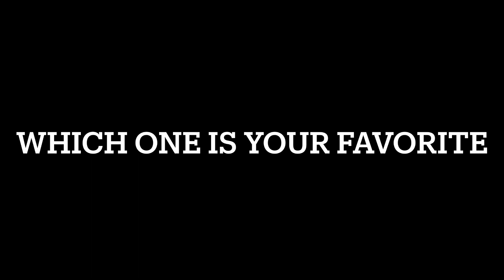Prop vs prop episode 8 creepy caretaker vs jumping zombie